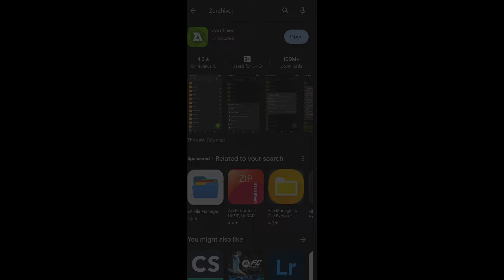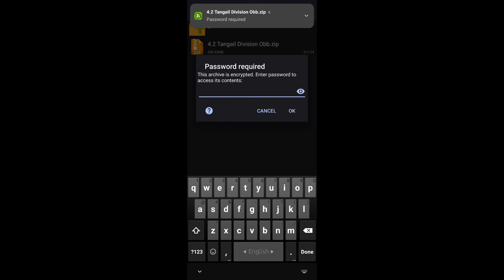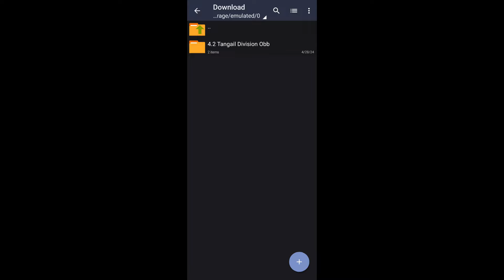Bangladeshi Bus Simulator Games Android | Bussid Bd Map and Traffic Setup | Best Bd Bus Game 2024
🎬 Video Title :- Bangladeshi Bus Simulator Games Android | Bussid Bd Map and Traffic Setup | Best Bd Bus Game 2024 ||

🔸🔸 𝐃𝐨𝐰𝐧𝐥𝐨𝐚𝐝 𝐋𝐢𝐧𝐤 🔸🔸